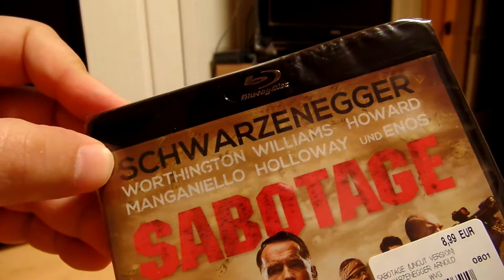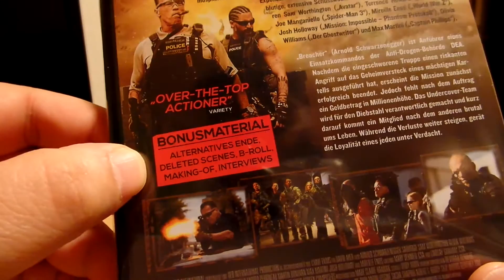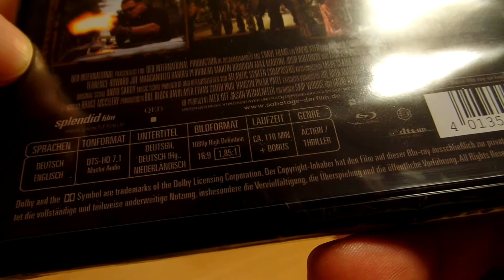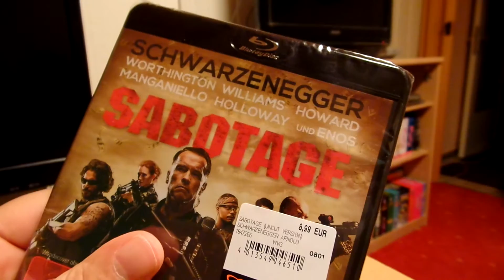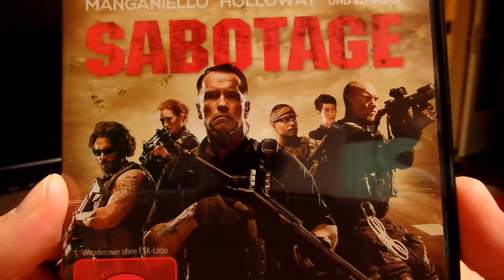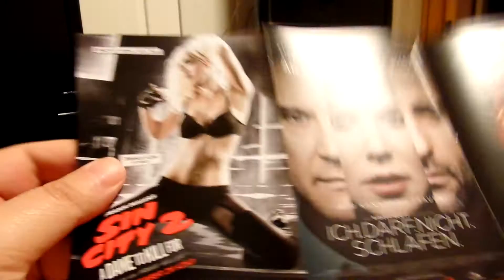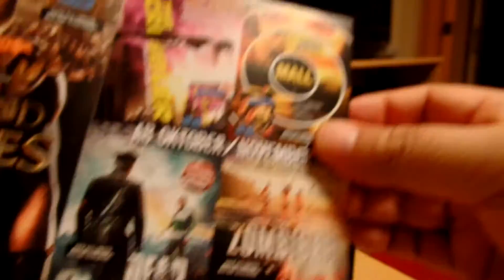Blu Ray - Sabotage Unboxing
Unboxing Sabotage Blu Ray